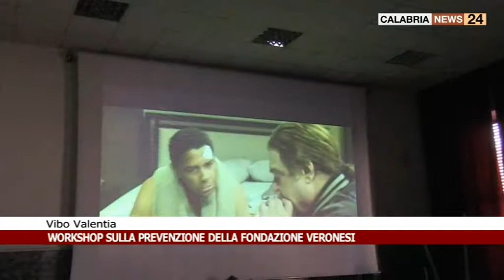WORKSHOP SULLA PREVENZIONE DELLA FONDAZIONE VERONESI A VIBO